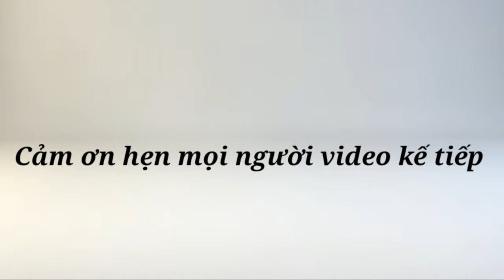♻️Làm đồ chơi tuổi thơ (Trống Làm Bằng Da Ếch)Ký ức tuổi thơ -LêPhúcVlog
Nhớ lại ngày bé cha mình hay làm món đồ chơi trống làm bằng da ếch giờ mình làm lại cho con mình chơi
Cả nhà co ai nhớ đồ chơi này thì like đăng ký ủng hộ mình nhé